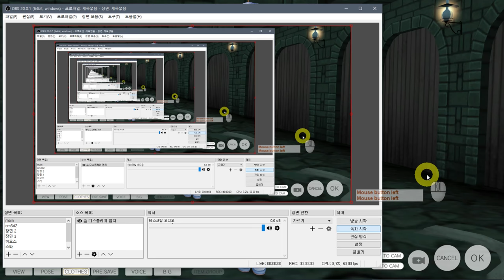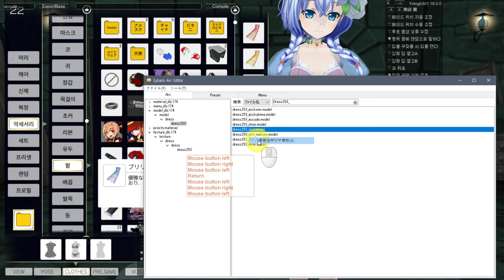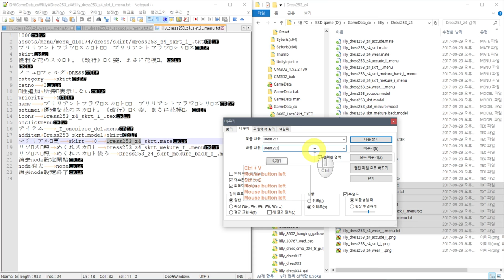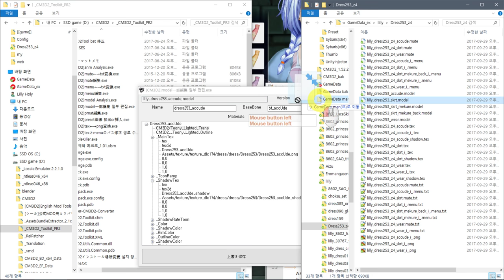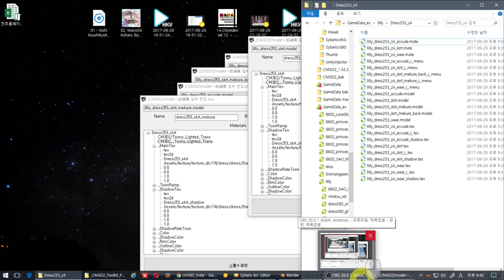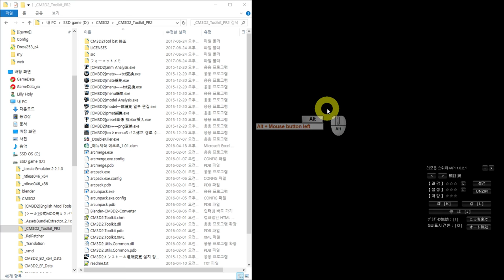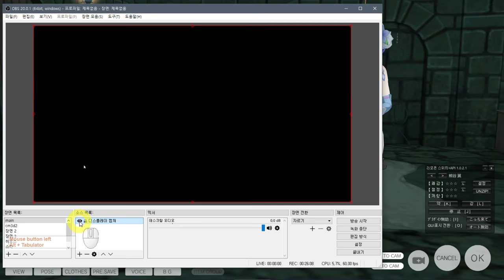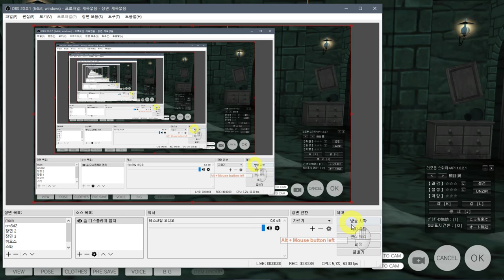mod edit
m+o+d
alpha value
you use mate file?  mate & model file edit
you not use mate file?  model file edit

mate & model 値3　値4 same value!

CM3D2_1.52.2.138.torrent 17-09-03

ModsParam.xml 수정(영문판은 일본어로 표시)
CM3D2.Maidirector.Plugin.dll
CM3D2.SceneCapture.Plugin.dll

올인원팩?

    Exclude VR,mods

Sample video
샘플 동영상

    Common
    공통사항

            set False

설치법

개인 질문은?

down befor
다운전에

down
다운로드

    torrent file.

setup folder
설치 위치